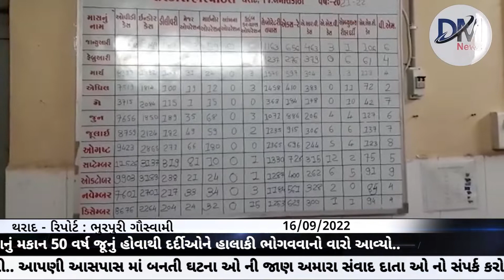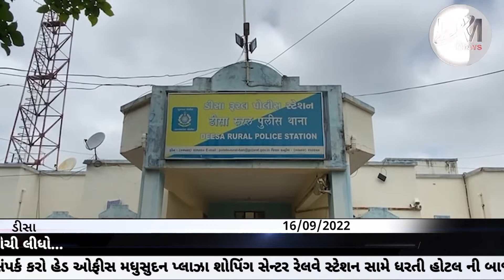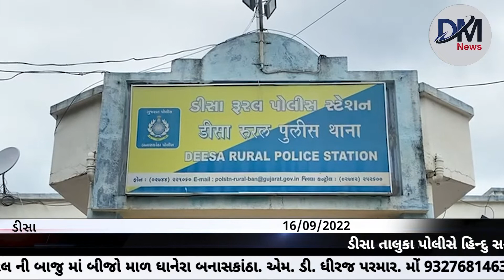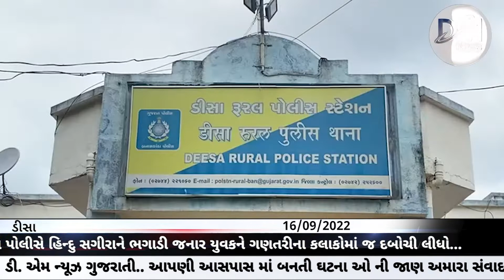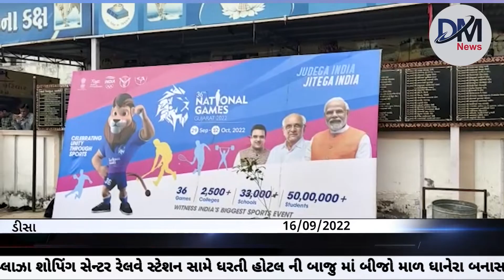DM NEWS | 16-09-2022